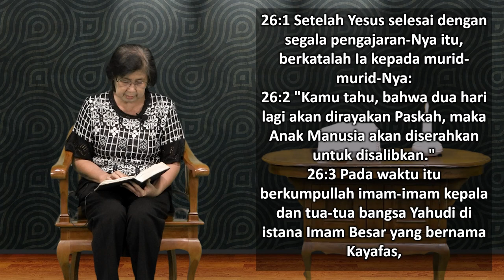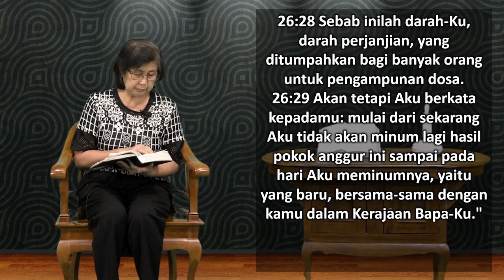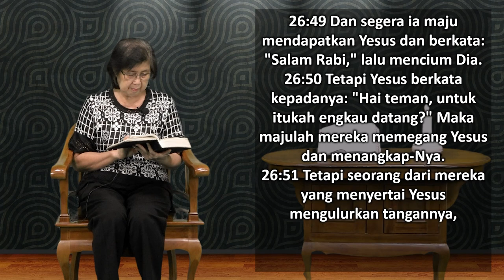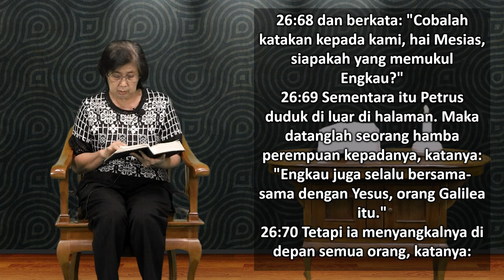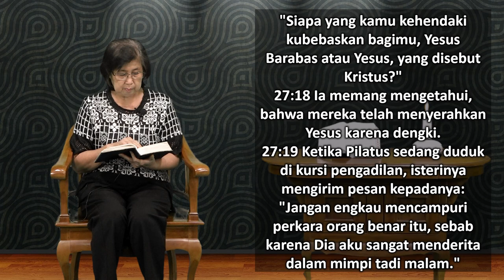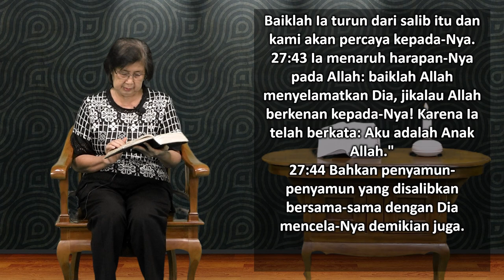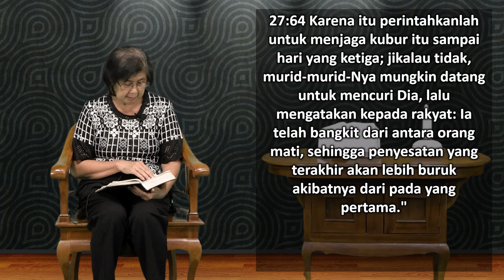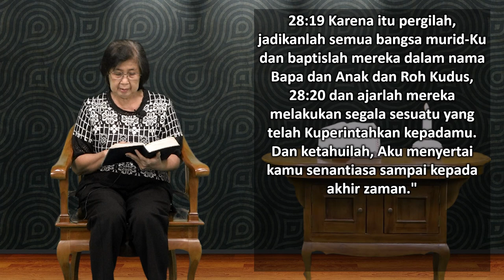Mari Membaca Alkitab | Hari ke 262 | Selasa, 19 September 2023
Bacaan : Matius 26:1-28:20
Tema : "Tanpa Usaha Keras Tidak Ada Kemenangan"